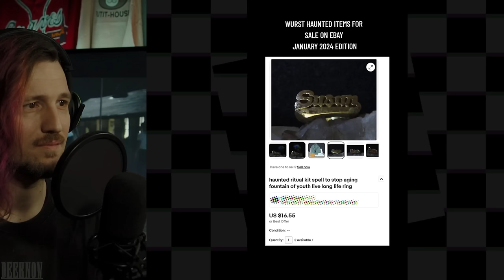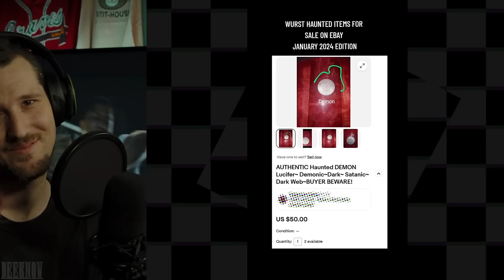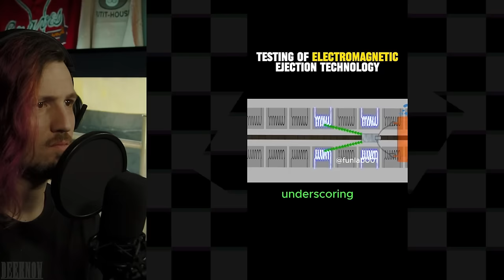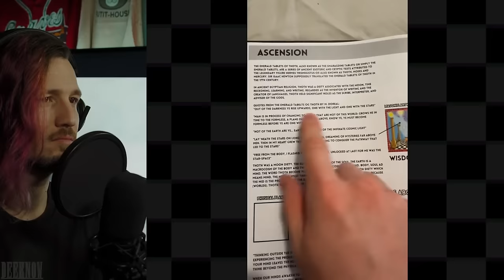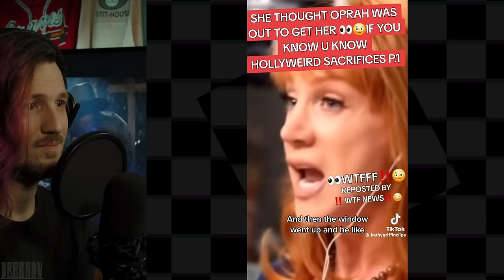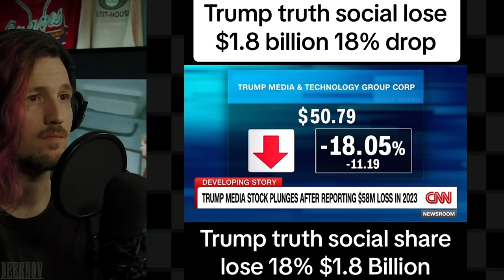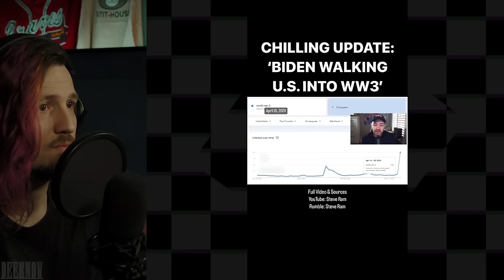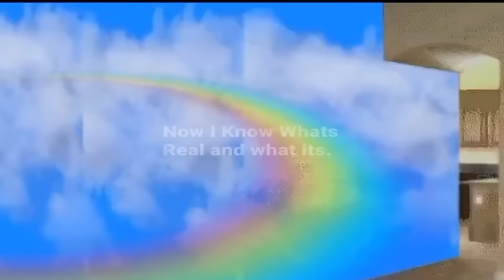Terrifying & Creepy TikToks That Might Reveal Hidden Secrets | REACTION | Episode 43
Today we present:
Terrifying & Creepy TikToks Tha Might Reveal Hidden Secrets | REACTION | Episode 43